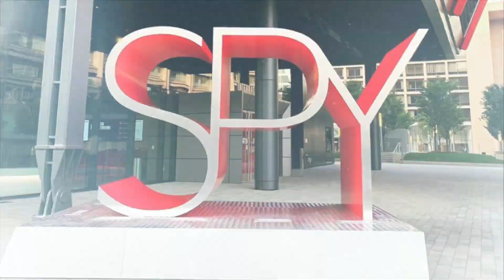International Spy Museum - Lobby and Veil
When it comes to creating a memorable event, you need more than just a great space. Our venue boasts amazing views of Washington DC paired with the expertise of an experienced events team.

For a true SPY experience, host up to 190 guests in the Museum Lobby, where you can mix and mingle amongst large-scale artifacts. The Museum's "Veil" space is located on the third floor of the Museum, is the perfect spot for a cocktail reception for up to 100 guests or an intimate dinner for up to 40 guests.

The Veil is one of the most unique locations in the Museum, where stunning architecture and views create an unforgettable experience. Let our Events Staff and vendor partners help you plan a memorable event.